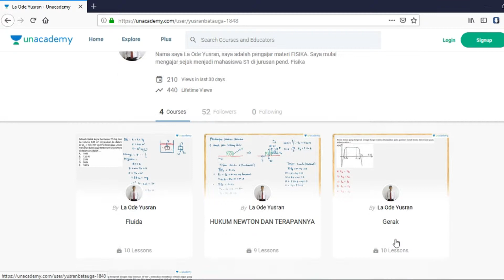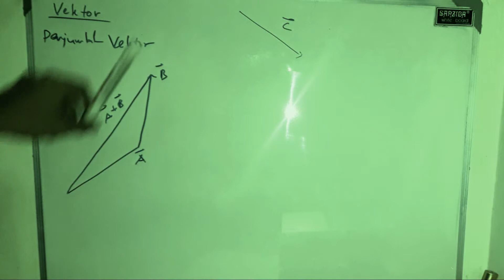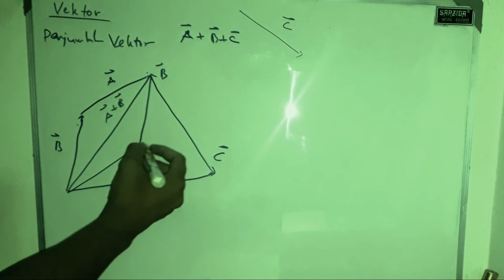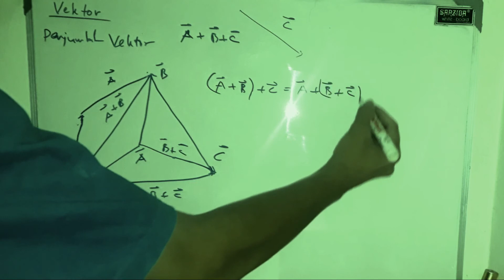Fisika Matematika : Pengenalan Vektor (2)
Channel : Sukses Olimpiade fisika